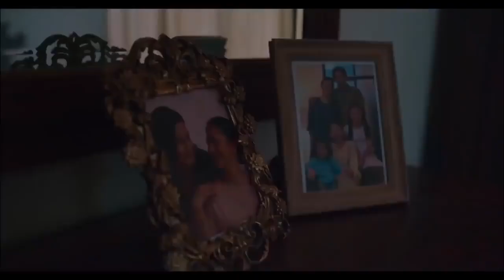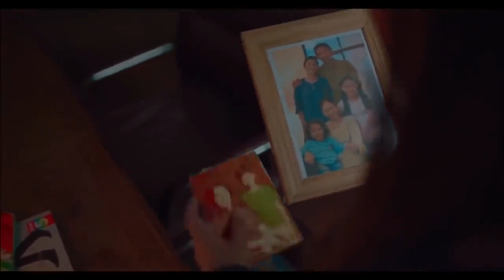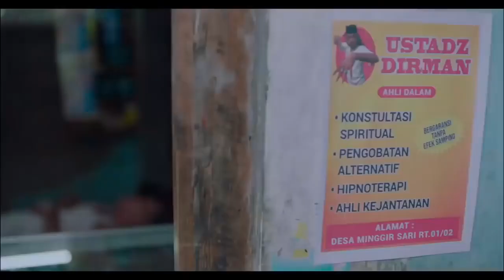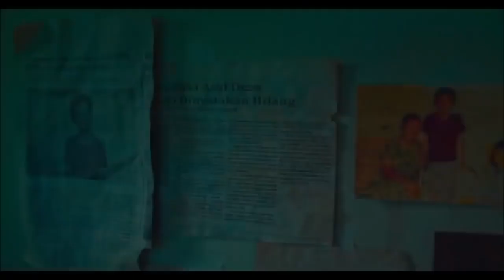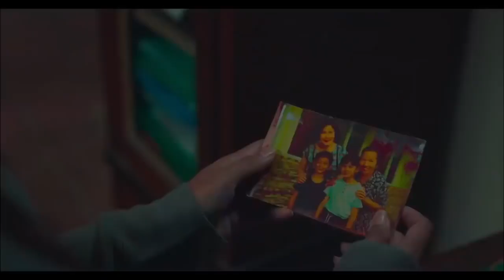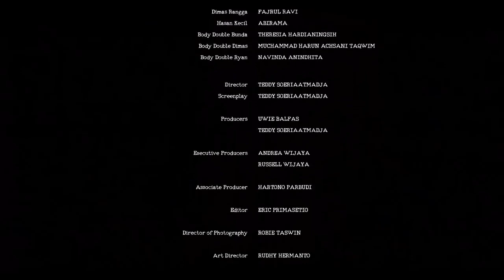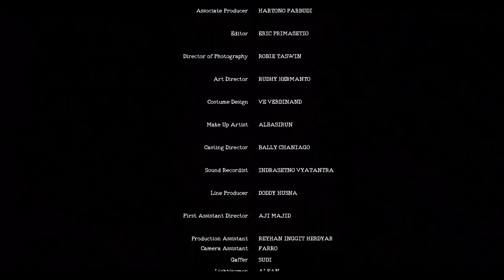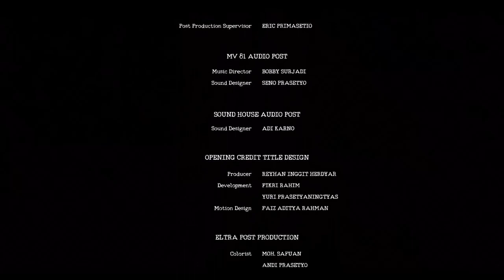Film Horor Bioskop Indonesia Terbaru 2021 FIlm Menegangkan dan Mistis